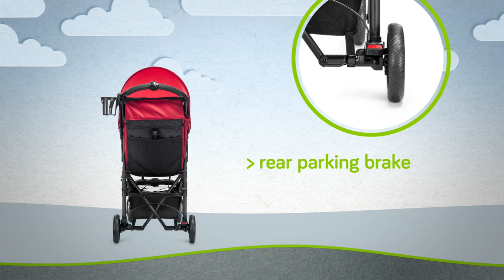City Mini ZIP Stroller from Baby Jogger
The full-featured, full-sized City Mini ZIP is our smallest folding stroller. See how it folds top to bottom as well as from side-to-side so that it can become smaller than the passenger.